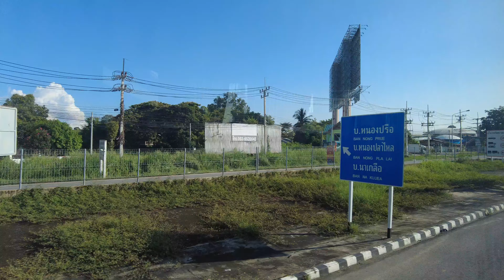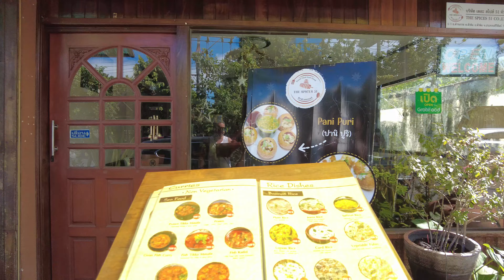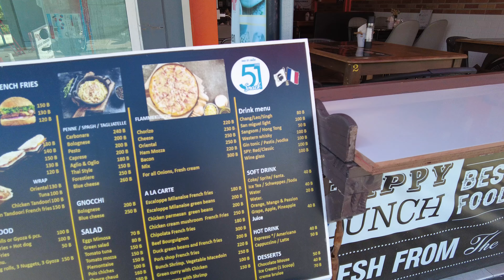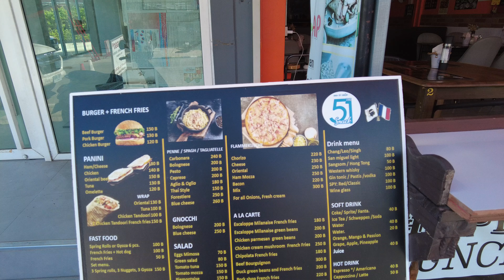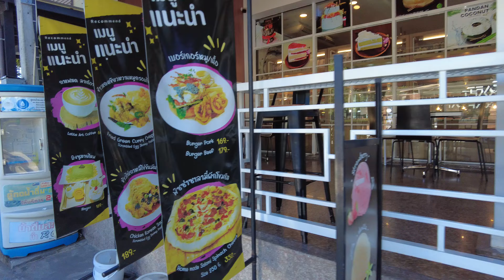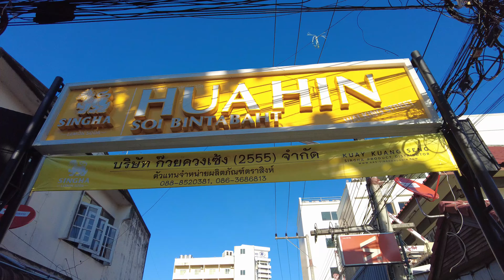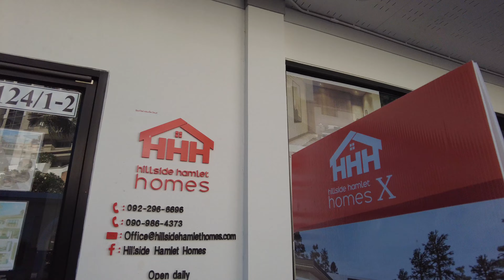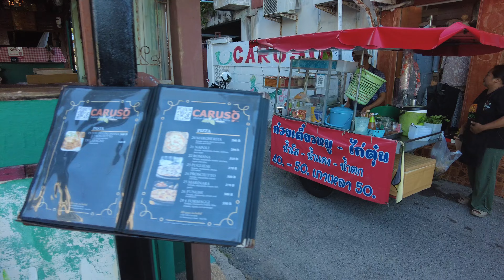First Impressions of Hua Hin, Thailand 🇹🇭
Welcome to Hua Hin, Thailand! This beautiful seaside town is known for its relaxed vibe, stunning beaches, and unique blend of traditional Thai culture and modern attractions. In this video, I explore Hua Hin for the first time, sharing my thoughts on its beaches, food, and local spots. From the charming night markets to the peaceful beachfront, join me on this journey as I give you my honest first impressions of Hua Hin.

If you’re planning a trip to Thailand or curious about what Hua Hin has to offer, this video is for you! 🇹🇭✨